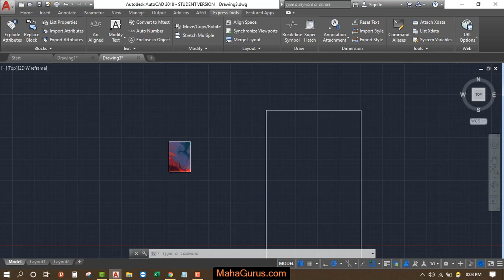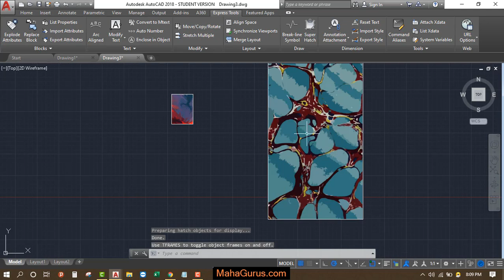How to use Super Hatching in Autocad- Superhatch Pattern- Super hatch in Autocad Tutorial